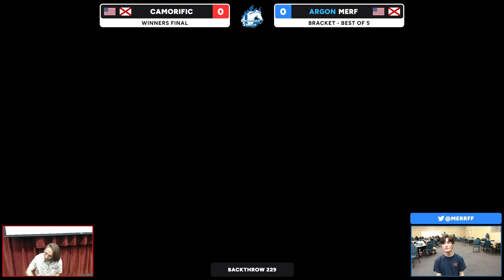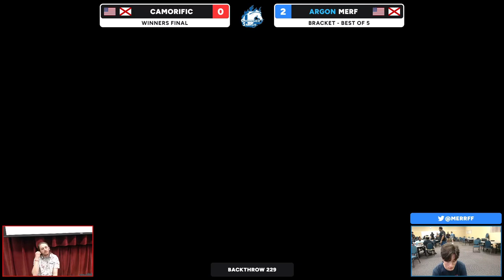Backthrow 229 Camorific vs merf Winner's Final